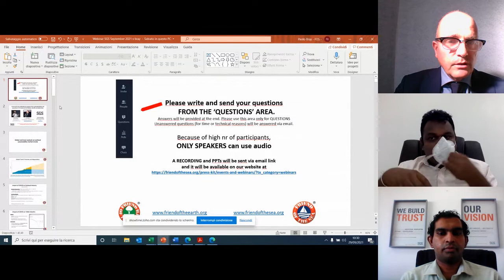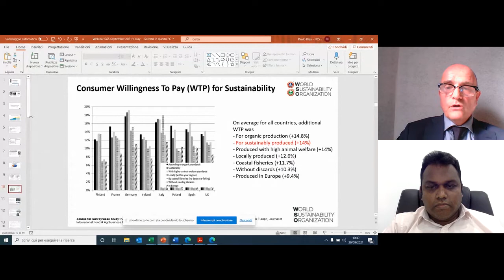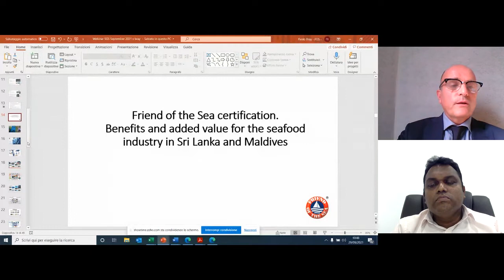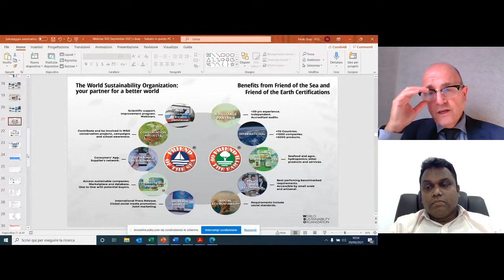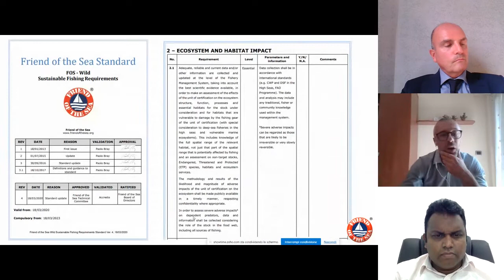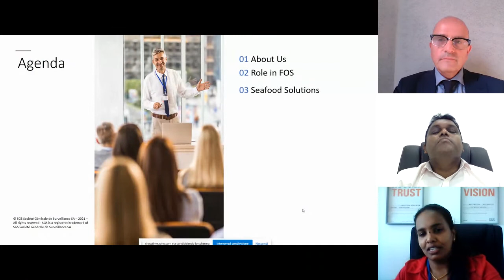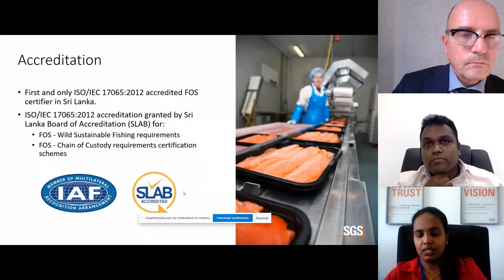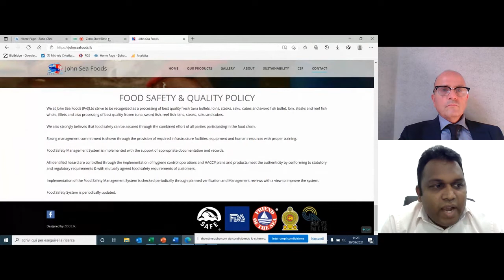WEBINAR: Friend of the Sea your gateway to EU market through sustainable fishery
Dear Madam/Sir,

Friend of the Sea together with SGS Lanka would like to  invite you to the upcoming webinar, ‘Friend of the Sea – Your  Gateway to EU Market through Sustainable Fishery’. FOS certification helps you demonstrate your commitment to retailers and consumers alike and gain access to key seafood markets for your products.

Presented by
Paolo Bray, Director of Friend of the Sea and
Dr. Mario Passoni, Scientific Officer of Friend of the Sea

Featuring
Mr Pramod Jayasinghe
Ms Ruvini Ranashinghe
Mr Thushara Nisshanka
from SGS

AGENDA

•Global and local outlook on seafood sustainability  market trends

•Friend of the Sea certification benefits and added value for

the seafood industry in Sri Lanka and The Maldives

•Application and Audit process in practice

•Role of SGS in Sri Lanka & The Maldives

•Case study / Testimonials

•Q&A

PRODUCED BY
Hesmart Design Studio